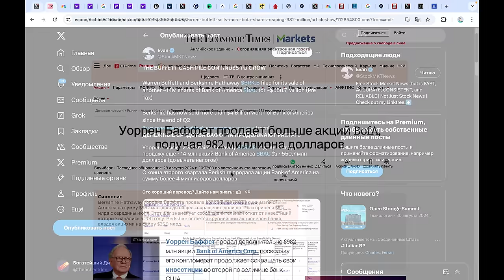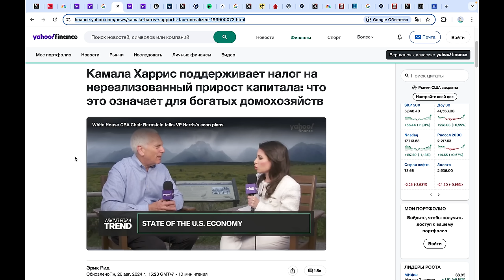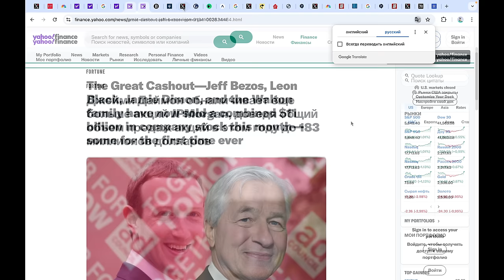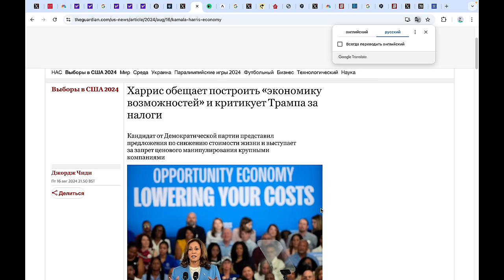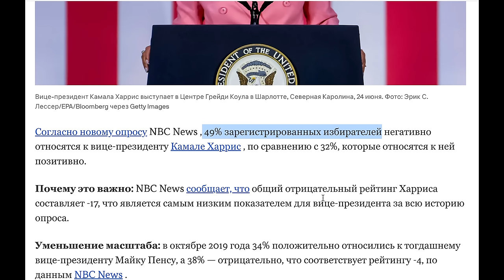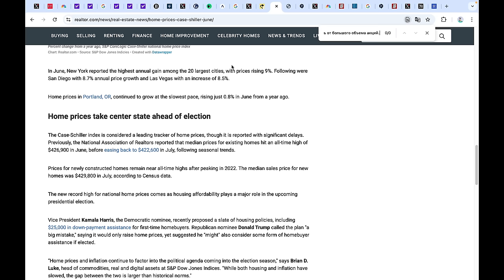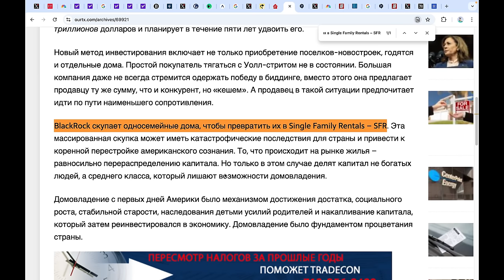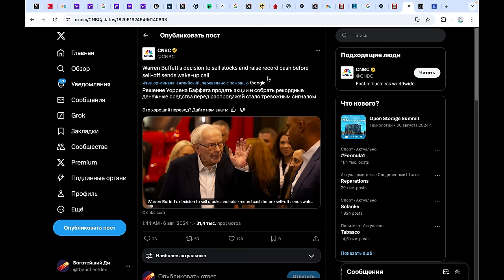КАПИТАЛИЗМ В США БУДЕТ УНИЧТОЖЕН 5 НОЯБРЯ 2024! Миллиардеры, готовясь, продают миллиарды $$$ акций